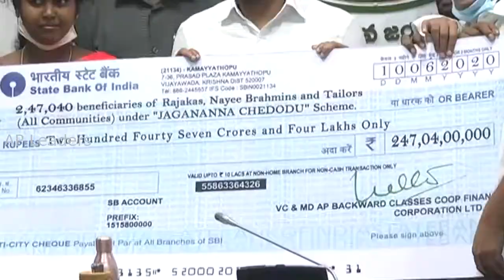"జగనన్న చేదోడు" పథకం ప్రారంభం || AP CM YS Jagan launches “Jagananna Chedodu“ scheme in Tadepalli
"జగనన్న చేదోడు" పథకం ప్రారంభం || AP CM YS Jagan launches “Jagananna Chedodu“ scheme in Tadepalli || AP Leaders

ysr sunna vaddi scheme in telugu
ysr sunna vaddi pathakam
ysr sunna vaddi scheme
sunna vaddi pathakam
covidwarriors.gov.in
AP Cabinet ministers
AP Cabinet meeting today live
AP Cabinet meeting today highlights
AP Cabinet today live
Cabinet ministers
ap cm ys jagan mohan reddy
ap cm jagan mohan reddy
ap cm live
ap cm ys jagan convoy
ap cm ys jagan public talk
ap cm list in telugu
ap cm ys jagan songs
ap cm security
ys jagan news
ysr songs
ysr speech in assembly
ys jagan mohan reddy
ysrcp ys jagan live
ap cm live
ap cm convoy
ap cm ys jagan
AP Minister pushpa srivani
AP Minister pushpa sreevani
AP Minister Anil kumar yadav
AP Minister taneti vanitha
AP Minister vanitha
AP Minister kodali nani
Kodali sri venkateswara rao
Anil kumar yadav
AP Minister Alla nani
Alla kali Krishna srinivas
ap education minister
AP Minister K narayana swamy
AP Minister mekathoti sucharita
AP Minister Buggana rajendranath
AP Minister Peddireddy ramachandra reddy
AP Minister Dharmana Krishna das
AP Minister Balineni srinivasa reddy
AP Minister Adimulapu suresh
AP Minister Mekapati goutham reddy
ap it minister
ap information technology minister
ap tourism minister
AP Minister Muttamsetti srinivas rao
Avanthi srinivas
AP Minister Kurasala kannababu
Kurasala kannababu
AP Minister Mopidevi venkataramana
Mopidevi venkataramana
AP Minister Pinipe viswarup
Pinipe viswarup
AP Minister convoy
List of ap ministers in telugu
List of ap ministers 2019
AP Cabinet ministers
Ap cabinet live
Cabinet ministers
Ap cabinet decision
Ap cabinet decision today
cm jagan about coronavirus
ys jagan about corona
ys jagan coronavirus
ap cm jagan on coronavirus
coronavirus
corona patient footage in india
ys sharmila speech
ys sharmila interview
ys sharmila son
ys sharmila songs
ys sharmila prabhas
ys sharmila ring
ys sharmila bye bye babu
ys sharmila family photos
pulivendula pulibidda ysr song
pulivendula puli vachera song
pulivendula pulibidda
pawan kalyan latest news
pawan kalyan dj songs
janasena party live
janasena dj songs
Rythu bharosa latest news
Rythu bharosa updates
Rythu bharosa check status
Rythu bharosa status
Rythu bharosa kendram jobs
Rythu bharosa live
ysr rythu bharosa how to check
ysr rythu bharosa latest updates
ysr rythu bharosa eligibility how to check
JaganAnna Amma Vodi Programme
JaganAnna Amma Vodi Scheme
JaganAnna  Amma Vodi Pathakam
JaganAnna Amma Vodi latest news
jagananna vidya deevena scheme eligibility
jagananna vidya deevena scheme latest update
jagananna vidya deevena latest news
jagananna vidya deevena scheme status
jagananna vidya deevena cards
jagananna vidya deevena release date
ysr health card download
ysr health card status check
ysr health card apply online
ap health card download
ap health card status check
ap health card check
ap health card benefits
ap health card reimbursement
ap health card for pensioners
ap health card list
ap health card registration online
ap employee health card apply online
jagananna vasathi deevena live
jagananna vasathi deevena latest news
gas leak in vizag
gas leak explosion vizag
gas leak vizag tv9
gas leak news today
gas leak in Visakhapatnam
lg polymers india pvt ltd Visakhapatnam
lg polymers visakhapatnam company
lg polymers products
lg polymers vizag
alla nani convoy
alla nani live
alla nani biography
alla nani mla
alla nani speech
alla nani minister
alla nani ministry
alla nani health minister
alla nani eluru minister
ap health minister present
ap health minister biodata
ap health minister 2019 telugu
ap health minister convoy
ap health minister covid
alla nani about corona
ys jagan dj songs telugu
ys jagan dj remix songs
ys jagan dj all songs
ys jagan dj songs new
ys jagan dj video songs
ys jagan dj songs download mp3
ysr vahana mitra
ysr vahana mitra scheme
ysr vahana mitra payment status
ysr vahana mitra eligibility
vahana mitra status
ysr schemes list in telugu
ysr schemes for degree students
ysr schemes in telugu
ysr schemes in ap
ysr schemes 2020
ysr government schemes
ysr housing scheme
ysr vahana mitra last date
ysr vahana mitra 2nd phase
ysr vahana mitra eligibility telugu
ysr vahana mitra status
ysr vahana mitra 2020
jagananna chedodu scheme
jagananna chedodu status
jagananna cheyutha
jagananna chedodu eligible list
jagananna chedodu pathakam
jagananna chedodu telugu
jagananna chedodu final list